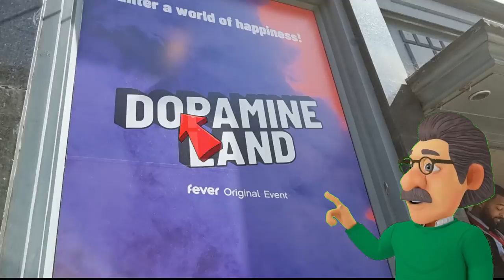Be Happy in Dopamine land - Pillow fight - Bubble Bath - Happy Day in London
Dopamine Land: A Happy Immersive Experience in London. How to get happy even if you're feeling sad?

✿ Welcome to Little Me Kids World! ✿

I'm Tiana and this is my kids channel! Little Me Kids World!

You will see interesting videos for kids: toys unboxing, vlogs, challenges, kids playing with water, kid doctor video, kitchen kids, surprise vlogs,  new toys, games, and entertainment. I love to play with toys from the cartoon  Peppa Pig, Masha and the Bear, Hello Kitty, Shopkins, Dolls, Princess, Orbiz balls and many more. My favourite cartoons: Masha and the Bear, Fixiki, Paw Patrol, Peppa Pig, Shopkins, Hello Kitty and other developing cartoons for children. I love to be on the playground, and in the Kids playroom. I'll show you the most interesting theme-based games, kids fun activities at home.

Come join us, watch family fun videos for kids and parents.

Address : United Kingdom